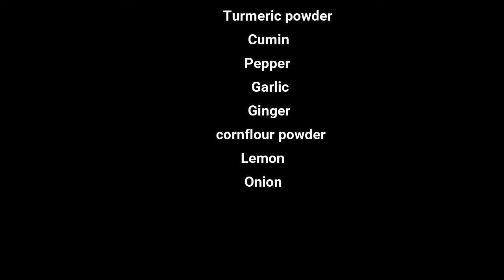How to make Fish fry